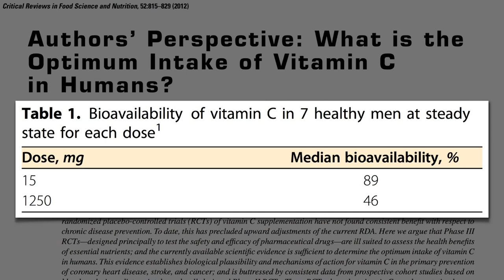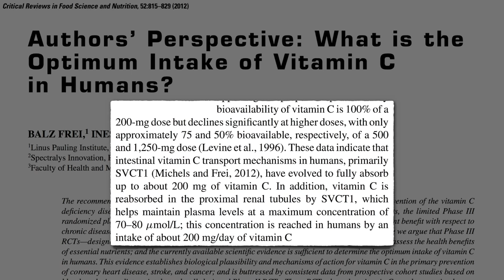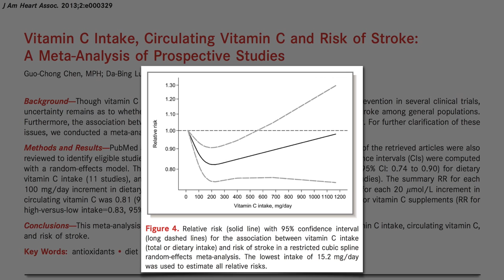What Is the Optimal Vitamin C Intake?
Experiments showing how much vitamin C our body absorbs and excretes can give us a sense of how many vitamin C rich fruits and vegetables we should be eating each day.

Doctors can circumvent our body’s natural barriers to vitamin C overload by dripping high levels directly in the blood stream of cancer patients. Is this a good idea? See:
• The Role of Vitamin C in the Treatment of Terminal Cancer

What about other common supplements? See, for example:
• The Best Way to Get Vitamin D: Sun, Supplements, or Salons?

Have a question about this video? and someone on the NutritionFacts.org team will try to answer it.

Want to get a list of links to all the scientific sources used in this video? You’ll also find a transcript of the video, my blog and speaking tour schedule, and an easy way to search (by translated language even) through our videos spanning more than 2,000 health topics.

Image Credit: Frank Lindecke via flickr. Image has been modified.